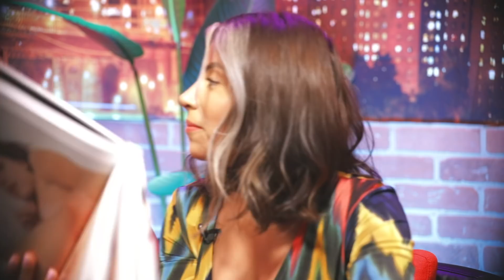Does Vagina Size Matter?| BTS Footage Before Filming With Rico Hundo, Jessenia & Naisha -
We have a new episode coming out tomorrow but wanted to share some BTS from Todays shoot. We had a special guest @iamjessenia Who Share her story in an 1 hour plus conversation - Put on the notifications and get ready for a great conversation